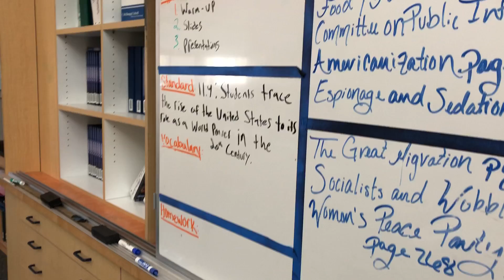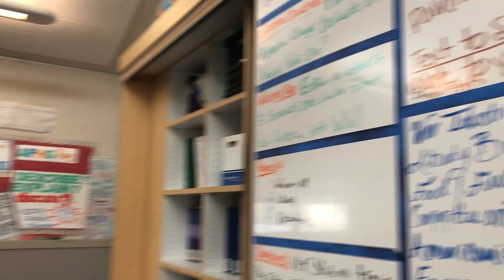Observation 2, Video #1